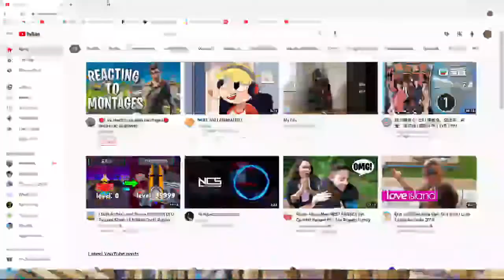boxfight zonewars going for clips Fortnite